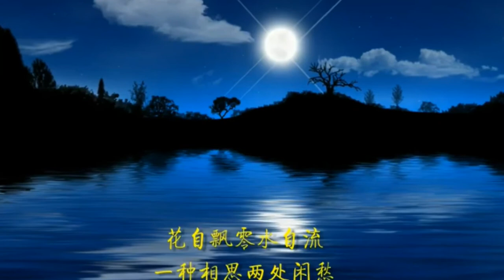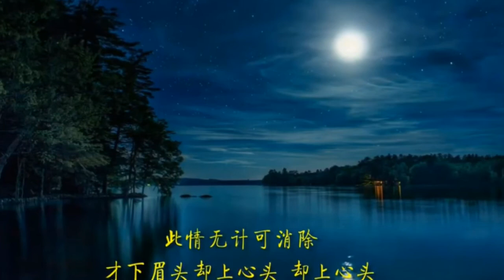洞簫 月滿西樓/詞：李清照 曲：蘇越/文松小葉紫檀F琴簫吹奏/月兒59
月滿西樓 （宋‧李清照）

紅藕香殘玉簟秋，輕解羅裳，獨上蘭舟。
雲中誰寄錦書來？雁字回時，月滿西樓。

花自飄零水自流，一種相思，兩處閒愁。
此情無計可消除，才下眉頭，卻上心頭。
註：本影片背景圖片選自麗光影音，版權由麗先影音所擁有）